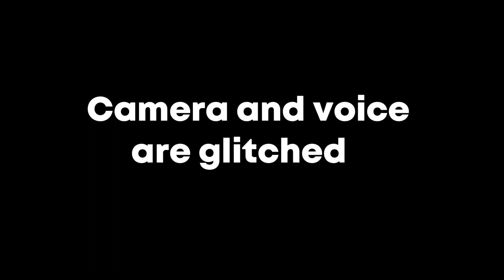The New Gorilla Tag Update is Here!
hope your wearing green

editor for this vid: Me